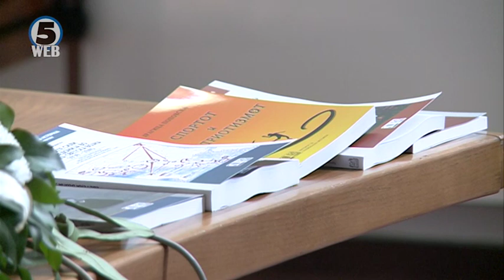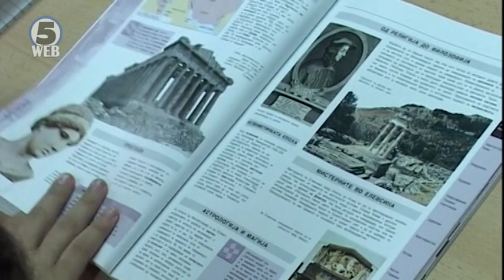Тимот на експерти од двете земји изврши детална ревизија на учебници по историја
На состанокт е договорена и методолигијата по која ќе се чешлаат учебниците.